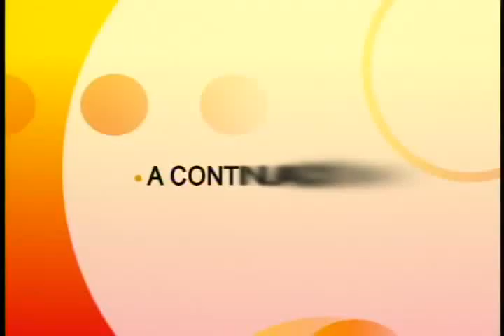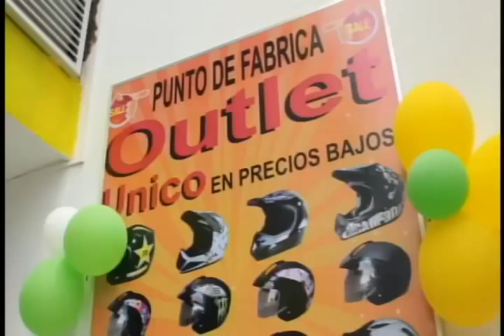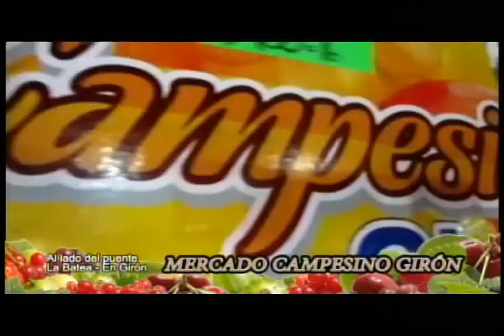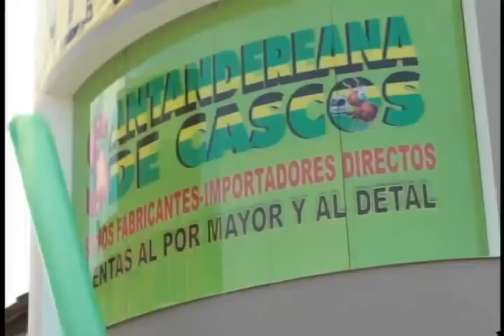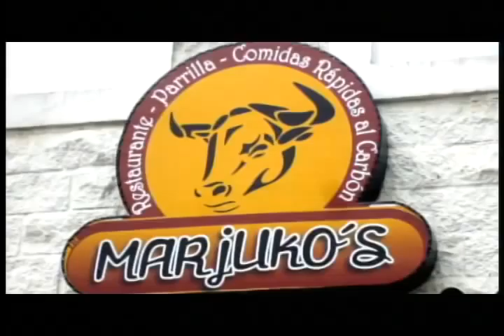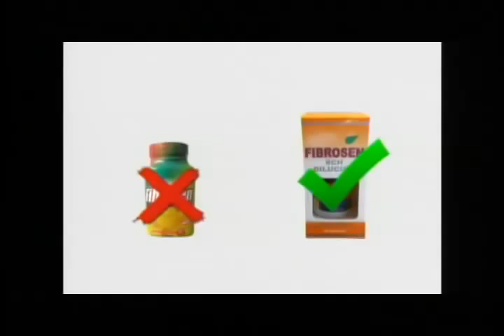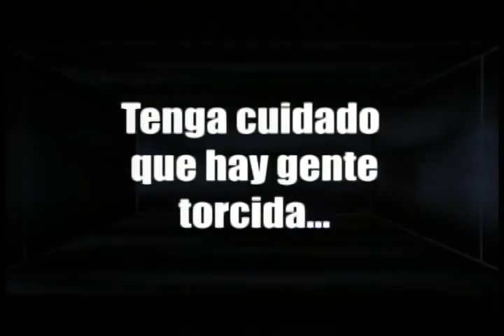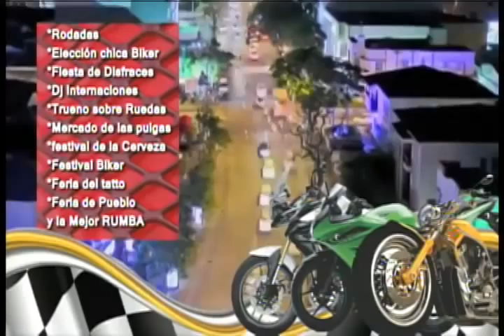Programa IMPACTO Lunes 6 de Octubre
01- Imprudencia. Exceso velocidad, Via Mal Estado y Lluvia en RACHA ACCIDENTES  - FORT PLAST-BICICLETAS MILAN-MANEJAR-
02- Barrancabermeja Capturaron Mujer Borracha q asesinó 3 Puñaladas hombre - CARBON Y LEÑA- ESPUMAS SANTANDER VILLA HERCULES
03- Piedecuesta Min Interior y Gral palomino Entregaron cámaras Seguridad- ARMOPARTS- BRACHO AUTOS- MERCADO CAMPESINO
04- Cucuteños Preocupados por incremento de Inseguridad
05- 05- LEVANTAN TANQUE Volcado VIA AEROPUERTO ) CARBON Y LEÑA CAÑAVERAL -CNT
06- Levantamiento Cra 27
07- Otro Asesinato en Area Metropolitana- Capturado Asesino - BICICLETAS MILAN-MERCADO CAMPESINO- ARMOPARTS
08- Teorama Ejercito Bombardeo campamento ELN
09- En Finca Socrro mataron Patrullero Policia-  CNT- MANEJAR- CARBON Y LEÑA CAÑAVERAL
10-  MUERTOS HERIDOS ACCIDENTES - CNT